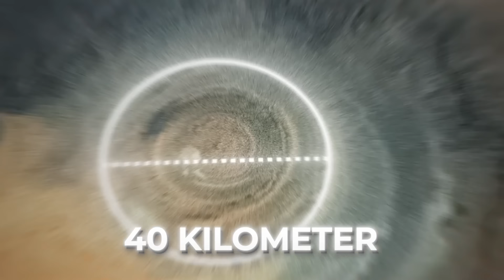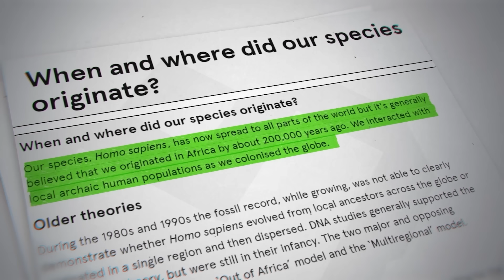What's Hidden Under The Sand of Sahara ? | Secrets of African Sahara